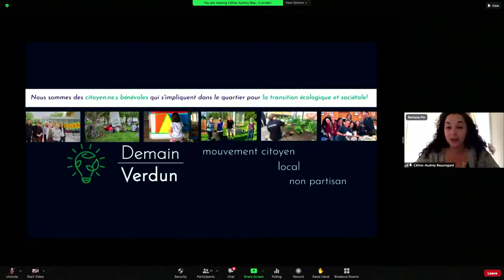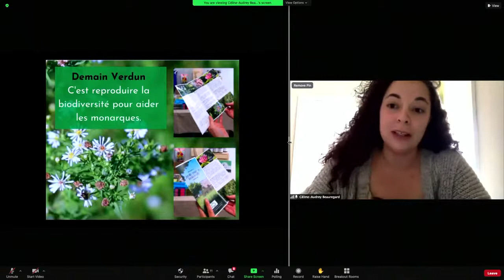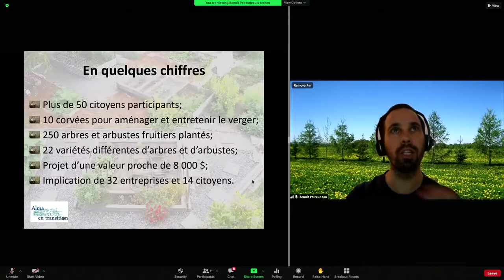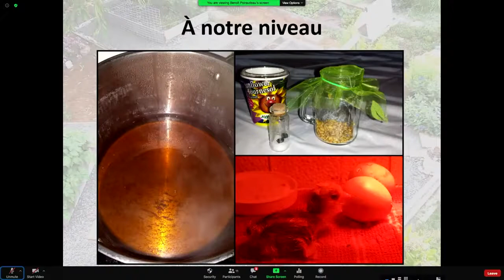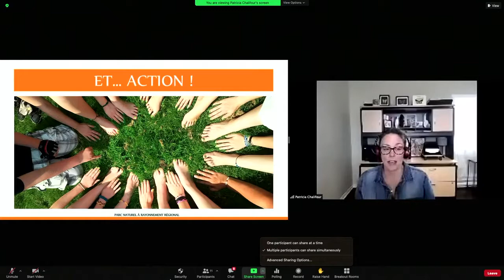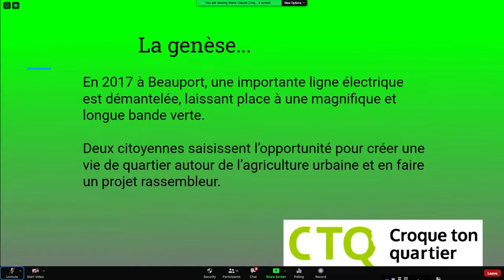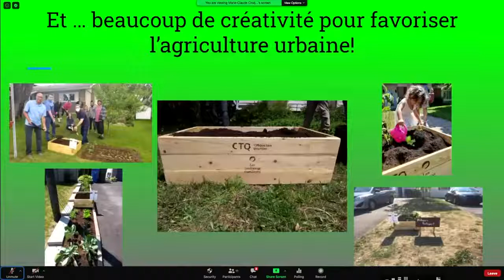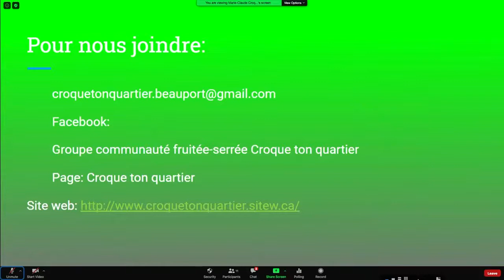CAFÉ INSPIRANT – INITIATIVES DE LA TRANSITION AU QUÉBEC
Le réseau Demain le Québec, propulsé par la Fondation David Suzuki, vous invite à découvrir quelques-unes des initiatives citoyennes les plus porteuses au Québec actuellement.

- Patricia pour SOS Boisé de la pinède (Saint-Jean sur le Richelieu)

Laissez-vous inspirer par ces gens qui, comme vous, veulent, à leur façon, changer le monde. Animé par Julie Roy de la Fondation David Suzuki.